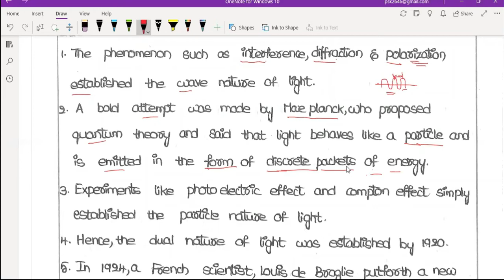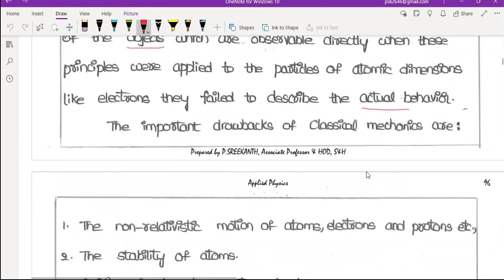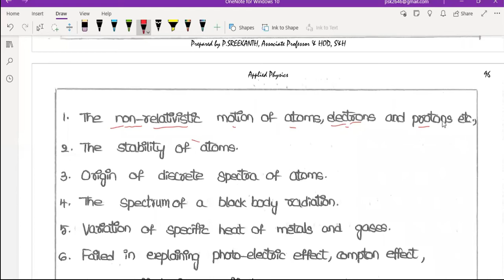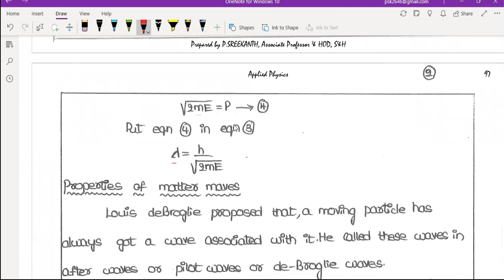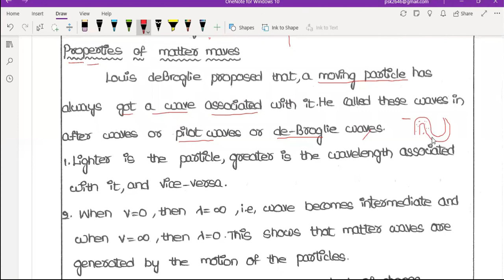Quantum Mechanics part-1 | Fundamentals | De-Broglie Wavelength | Properties of matter waves | 2021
Quantum Mechanics part1 | Fundamentals | De-Broglie Wavelength | Properties of quantum mechanics |